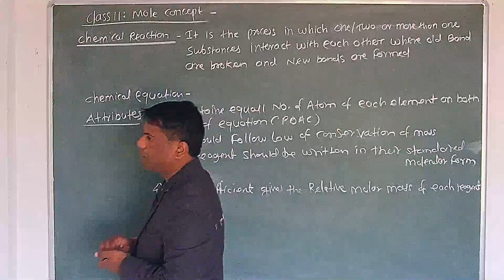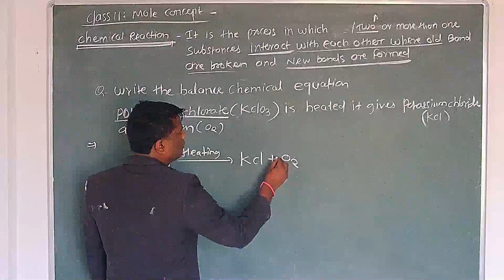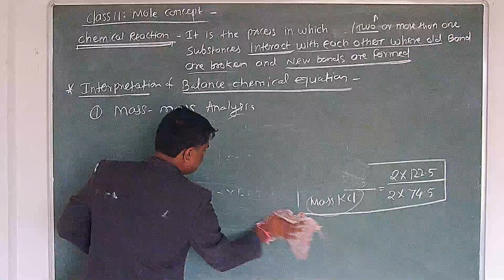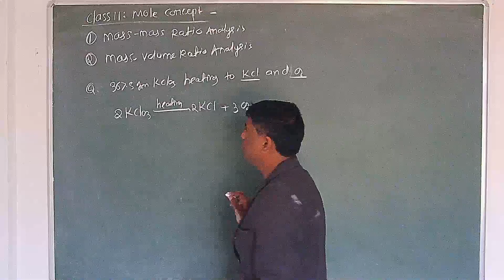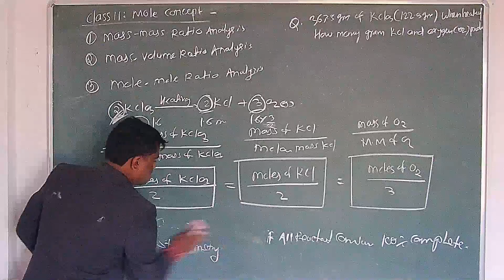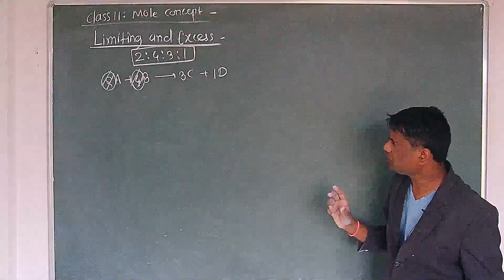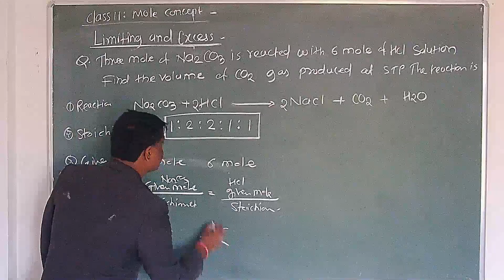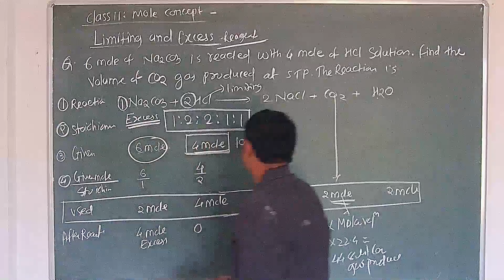Mole Concept Day (10) 09/07/2020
Mole Concept Day 10 JEE / NEET  Theory